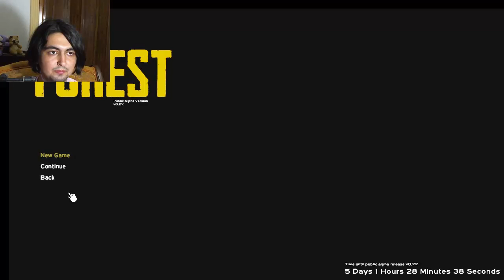The Forest #1 WIMBLEDON UÇAĞI (COOP - AEBATIREL ile)